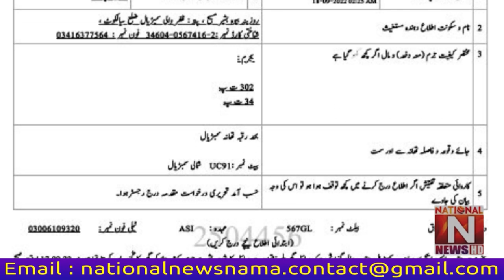سمبڑیال میں پولیس حراست کے دوران تشدد سے بشیر مسیح ہلاک